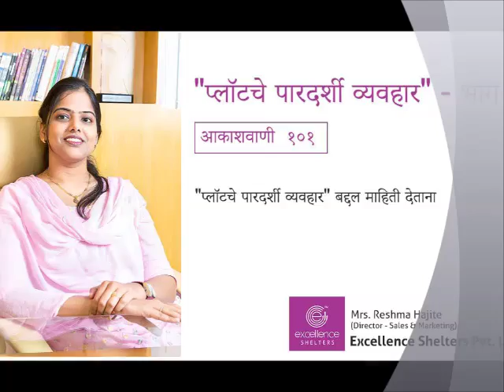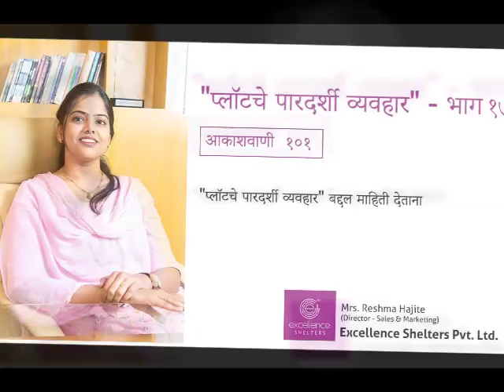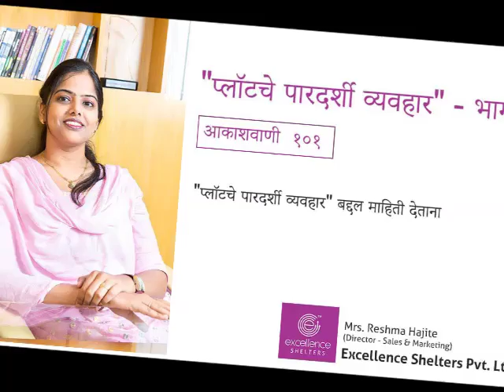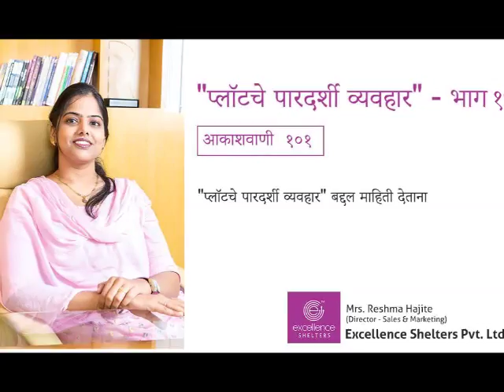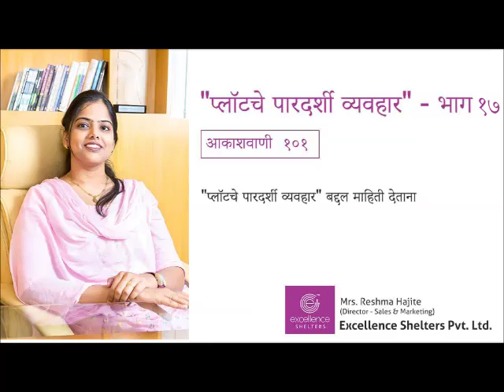Effect of Demonetisation on buying Land in India - Akashwani Episode 17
"प्लॉटचे पारदर्शी व्यवहार" बद्दल माहिती देताना Mrs. Reshma Hajite (Director - Sales & Marketing Excellence Shelters Pvt. Ltd.) ऐकायला विसरू नका? प्लॉट गुंतवूणुकीबद्दल माहिती.

Akashwani 101 Episode on  "Effect of Demonetisation on buying Land in India".

"... नोटबंदी झाल्यानंतर बरेचं लोक जुनी कॅश (Cash) देवून पटापट जागा Investment करताना दिसतायेत...  तर ते कितपत योग्य आहे?

तुमचं काय मत आहे?... Demonetisation आणि नोटबंदी जी झालेली आहे?... याचा रिअल इस्टेट (Real Estate) आणि प्लॉटचे व्यवहारवरती कितपत परिणाम होतोय?..."